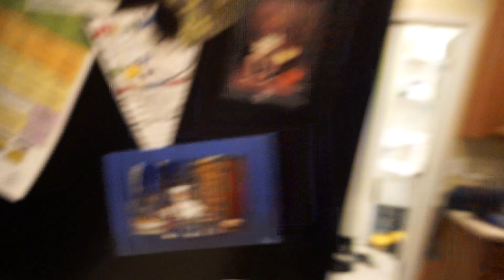CHRISTMAS AT MILLENNIUM PARK CHICAGO!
Christmas at Millenium Park Chicago!